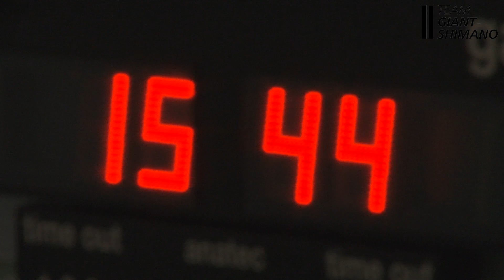Team Giant-Shimano partnership with Johan Cruyff Institute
A closer look at the partnership between Team Giant-Shimano and the Johan Cruyff Institute.